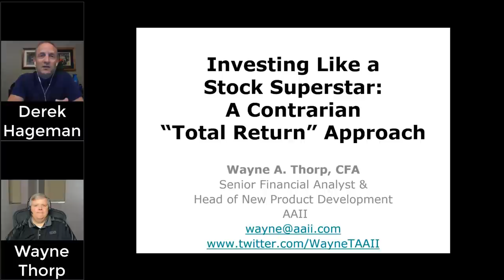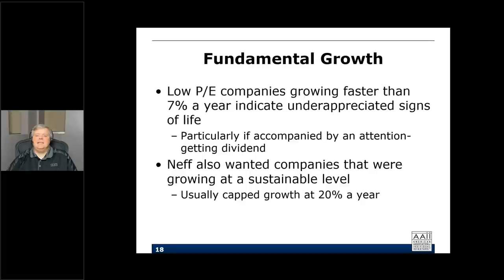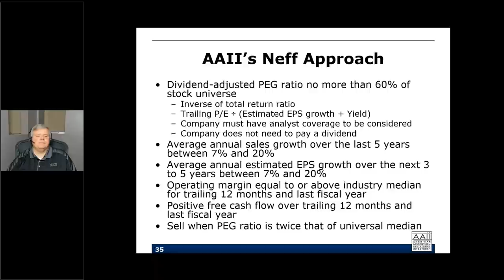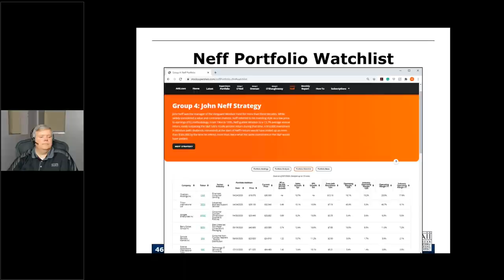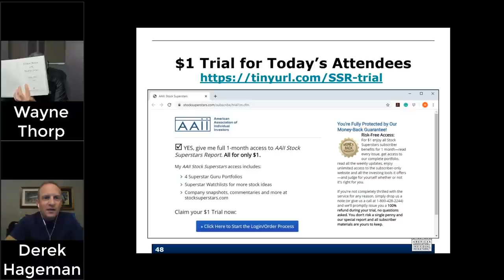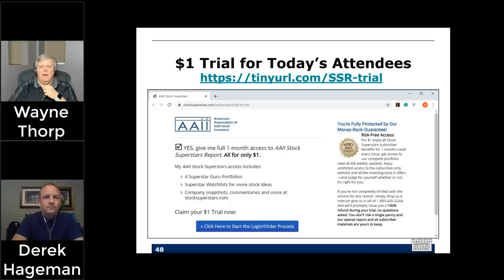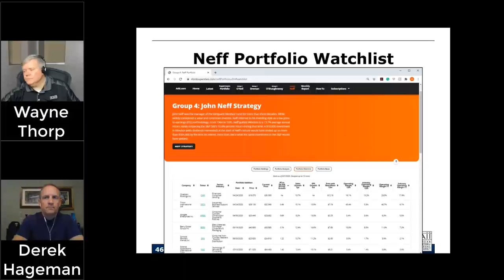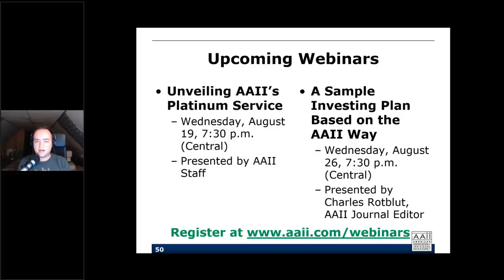Investing Like a Stock Superstar: A Contrarian Approach to Seeking Fundamental Growth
The American Association of Individual Investors held a live webinar event on Wednesday, August 12, 2020, with AAII senior financial analyst Wayne Thorp.

Throughout history, there have been superstar investment “gurus” who have been able to outperform the market over long periods of time. For more than 20 years, AAII has tracked stock selection strategies based on our interpretation of dozens of investment professionals. Watch AAII’s senior financial analyst, Wayne A. Thorp, discuss the methodologies of some of the market’s greatest investors.

For this installment, Thorp reviews the deep value “contrarian” approach that John Neff used when he managed the Vanguard Windsor Fund. During his 31-year tenure at Windsor (1964 to 1995), the fund returned 13.7% annually versus 10.6% for the S&P 500 index. Specifically, Neff invested in low price-earnings stocks exhibiting steady, sustainable levels of fundamental growth.

Watch this webinar and learn:
- About John Neff’s contrarian investment approach that looks for stocks trading well below market valuations but that show promise by exhibiting sufficient and sustainable levels of “fundamental growth”
- How to mimic Neff’s contrarian investment approach using quantitative stock screening filters
- How to use these same quantitative filters to help you decide when it is time to sell

Stock Superstars for Just $1! As a thank-you for watching this informative webinar, we would like to extend to you an exclusive attendee trial offer for Stock Superstars Report. Please take advantage of the opportunity to learn from Wayne Thorp and our Stock Superstars portfolio.

Other Resources
“John Neff on Investing” book by John Neff

Investing Like a Stock Superstar: A Contrarian Approach to Seeking Fundamental Growth | AAII